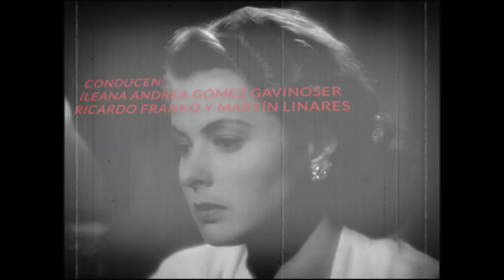Según pasan los años 001, un programa dedicado al séptimo arte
Conducido por Ileana Gómez Gavinoser, participan Ricardo Franco y Martín Linares